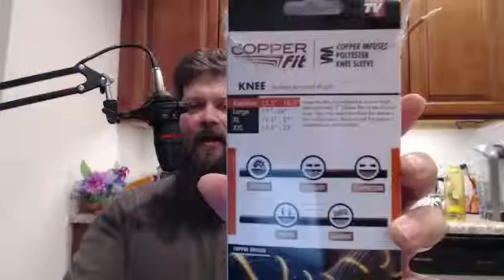Copper Fit Unboxing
I review the Copper Fit Ankle brace from the As Seen On TV section of my local dept. store. Did it work? Did it reduce my pain? I think the items in the As Seen On TV section are lots of fun and there are some real gems there. Innovations by regular people trying to answer needs in their lives and make a buck in the process. Other things are complete flops will end up on a VH1 special. I love the spirit of invention that is in this little section. If you have something you want me to review let me know. Bear in mind that I buy these things out of my own pocket so some things will not be done. But a cool little $10 item won't take the food off my family's table.